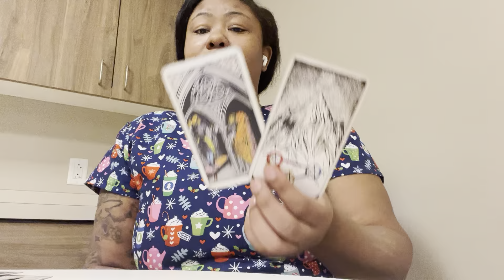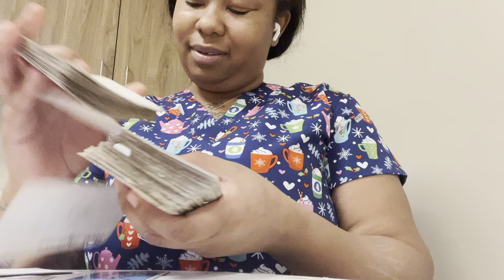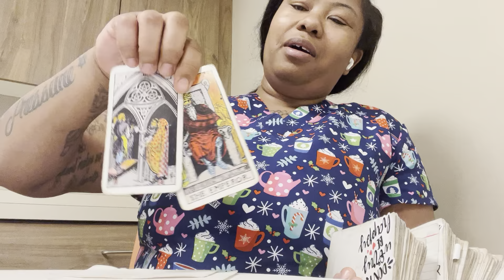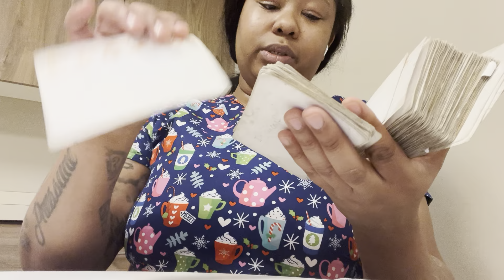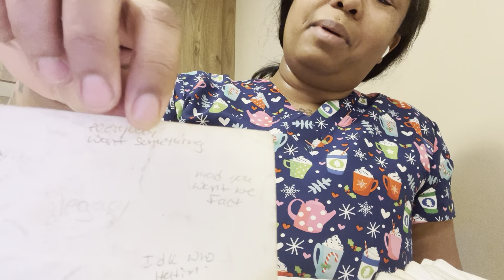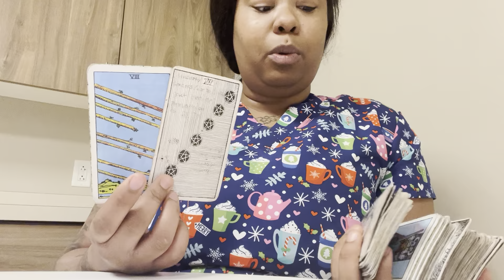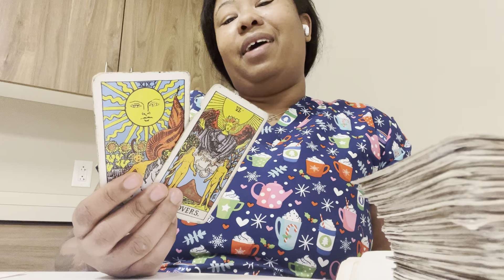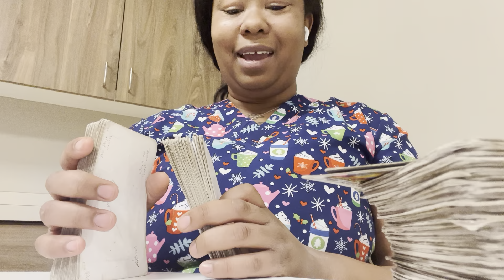Gemini someone is getting exposed for being your copy cat..now they ashamed and embarrassed